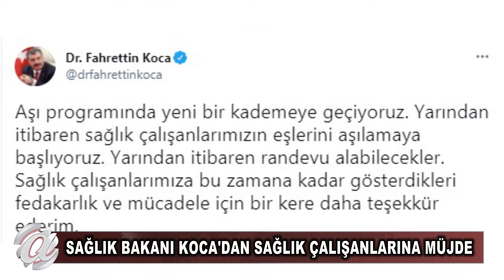NEVŞEHİR’DE SAĞLIK ÇALIŞANLARINA MÜJDE